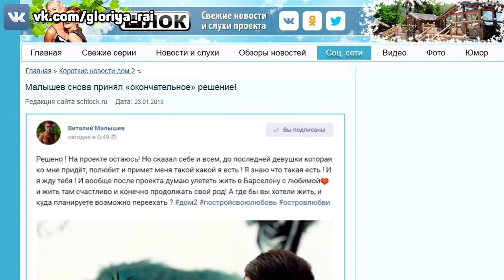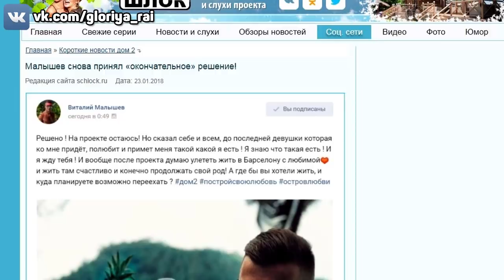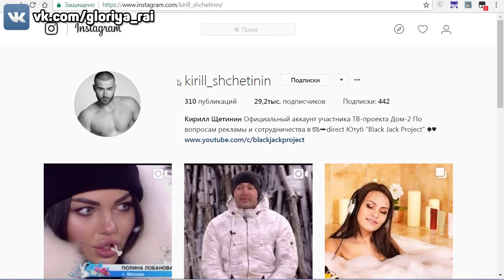Дом 2 Новости и слухи раньше эфиров!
Дом 2 свежие новости раньше эфиров!
Серии дома 2 можно посмотреть на официальном сайте проекта.